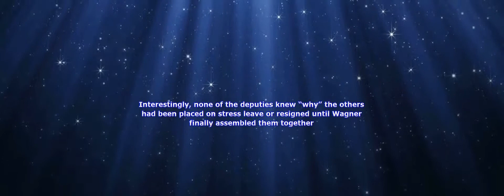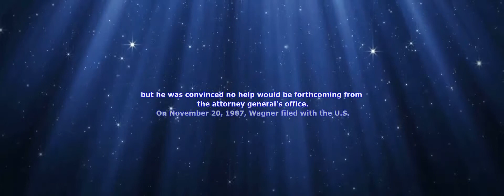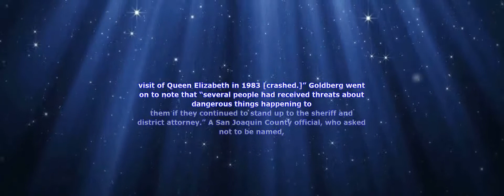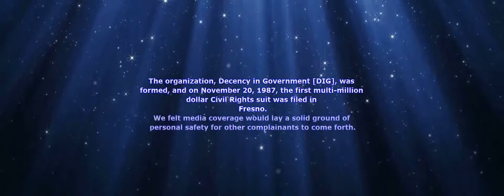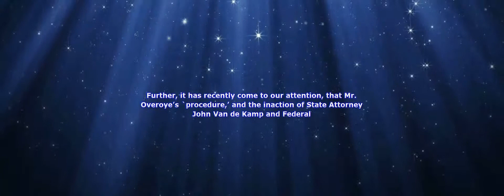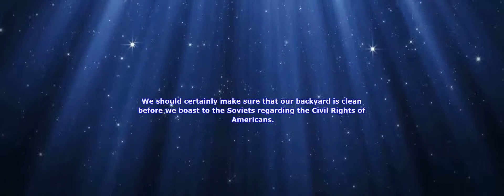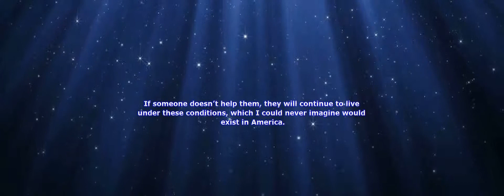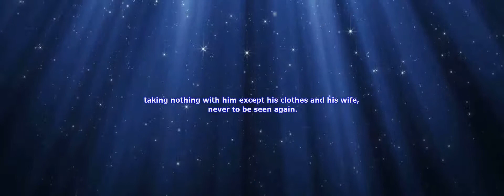The Last Circle - Chapter 2 - D.I.G. [Video + Text To Speech]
Book: The Last Circle
Author: Cheri Seymour
Chapter 2 - D.I.G.